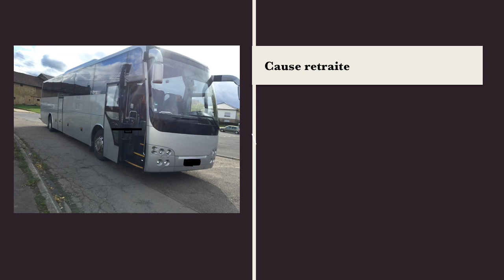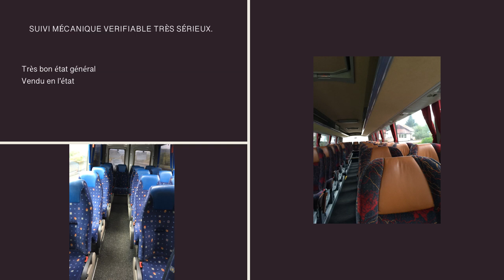Transportation business travelers in Lorraine France - Announcement real estate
Transportation business travelers in Lorraine France - Announcement real estate Cause retirement, SELL transport company travelers
Location
Located in Lorraine, Moselle Meurthe-et-Moselle limit, this company of strong regional notoriety since 1973 will be your portal, with your new energy it will pursue its development, contracts and departmental conventions, Tourism, Customer loyalty, historical operator in the exploitation of international regular lines between France and Luxembourg (to be developed)
Special sign: historical carrier of France and Navarre
We are conveniently located near the Luxembourg border, Belgium, Germany
Description
Possibility of renting the professional capacity and support